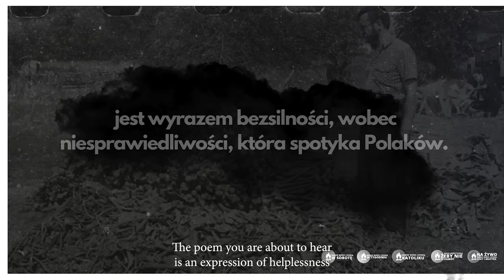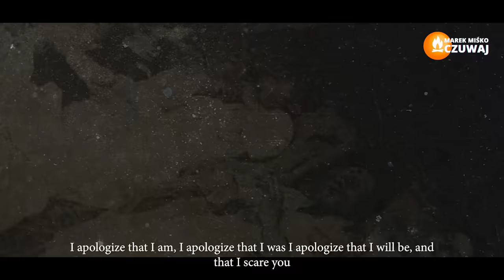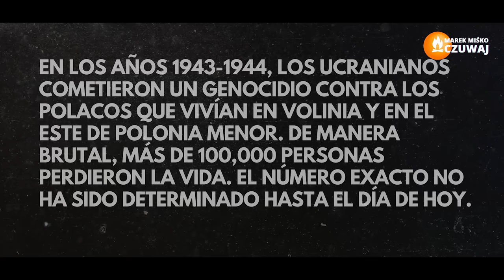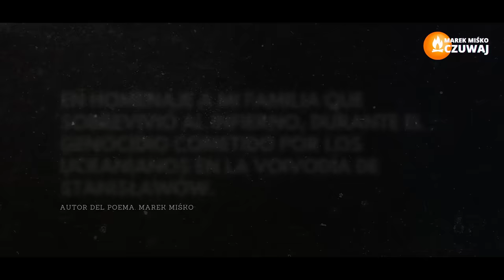PRZEPRASZAM ZA WOŁYŃ